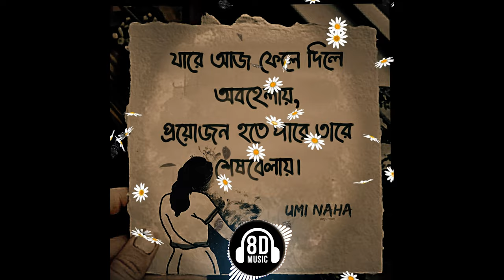Nithua Pathare (8D AUDIO) || Lofi Remix || Monpura || Fazlul Hoque Babu || All In One Creation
Thanks For Giving Immense Love to my channel

Hope You guys will shower the same love on this part also. Listen and Enjoy. If you like this song, show your support by sharing the song.

Nithua Pathare (Slowed And Reverb) || MONPURA || Fazlul Hoque Babu || Chanchal Chowdhury || Farhana Mili
ORGINAL SINGER : Fazlul Hoque Babu

Dirty conspiracy fueled by wealth and power pushes a simple-minded young man’s life towards a dark void.

A heartbreaking tale of a poor yet honest young man as lies, conspiracies and a horrible betrayal by his rich and influential employer leads his life towards uncertainty.

একজন প্রভাবশালী মনিব মিথ্যা, কুমন্ত্রণা এবং ভয়ানক বিশ্বাসঘাতকতার মাধ্যমে গরীব ও সৎ এক কর্মচারীর জীবনকে ফেলে দেয় অনিশ্চয়তার বেড়াজালে।

Director: Giasuddin Selim
Lead Actor: Chanchal Chowdhury, Fazlur Rahman Babu, Monir Khan Shimul
Lead Actress: Farhana Mili
Singer: Arnob, Fazlur Rahman Babu, Chondona Majumdar, Momotaz
Music Director: Iqbal A. Kabir
Editor: Iqbal A. Kabir
Scriptwriter: Giasuddin Selim
Screenplay: Giasuddin Selim
Supporting Actor: Shakhaowat Hossain , Al Masum , Mamunur Rashid, Mokbul Hossain Paik , Aminur Rahman Bachchu
Supporting Actress: Dilara Zaman, Shikha , Shirin Alam
Chief Assistant Director: Shahed Ali
Assistant Director: A B M Nazmul Huda , Al Masum
Dialogue: Giasuddin Selim

USING FOR EDITING : ADOBE PREMEIRE PRO

                                       ADOBE PHOTOSHOP

                                       ADOBE ILLUSTRATOR